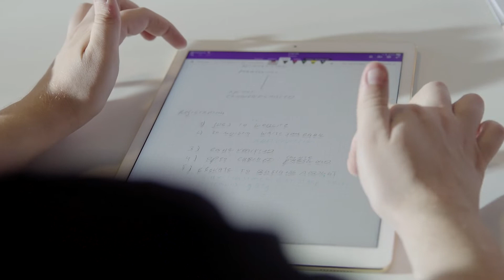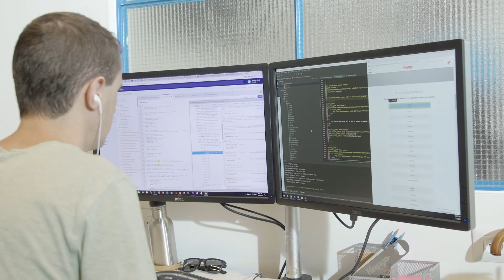Droam Team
Founded in 2009, Droam is a leading provider of mobile connectivity solutions for cellular, broadband, and IoT devices. Our products connecting M2M and enterprise customers to 500 networks in 150 countries; utilizing low-power, eSIM, and vSIM technologies.